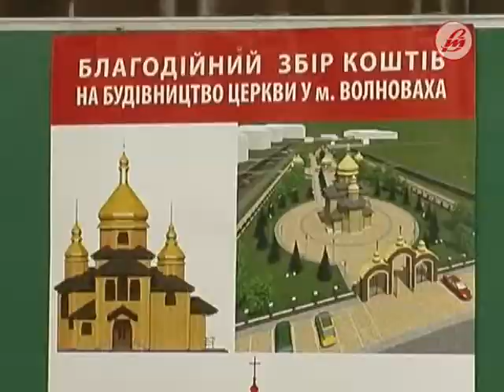Волиняни презентують проект храму у Волновасі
У місті Волноваха на Донеччині буде споруджений храмовий комплекс у пам’ять про українських воїнів, які загинули за волю і незалежність України. 19 травня волиняни презентуватимуть проект будівництва храму жителям Волновахи.